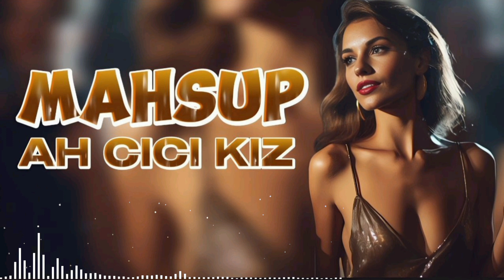Saba Official - Ah Cici Kız Cicili Bicili Giyinince Sen Kendini Bişeymi Sandin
Ah Cici Kız Cicili Bicili Giyinince Sen Kendini Bişeymi Sandin